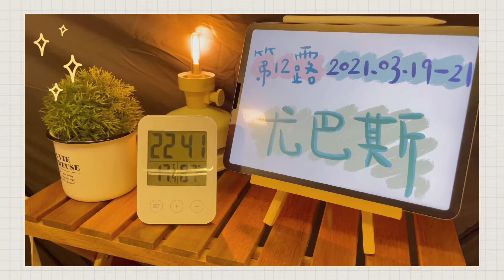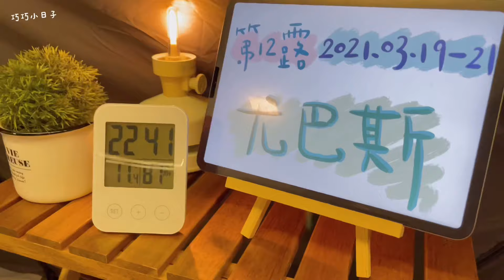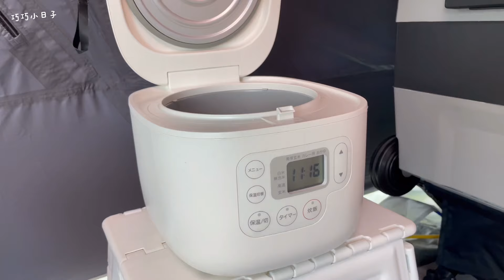親子露營EP3（上集）| 尤巴斯露營區、猴寶團露、親子包壽司DIY、魚香煎蛋、法國吐司、캠핑、キャンプ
camping

這次猴寶團露來到了苗栗泰安_尤巴斯露營區
我們是包B區（共7帳）
覺得場地空間比想像中還小…
沒有大草皮讓小孩奔跑
也沒有任何設施
不過小孩們聚在一起什麼都能玩
再加上團露活動讓小孩沒有冷場時間
第一次包壽司DIY很有趣
雖然賣相不佳，但完全不影響口感哦~
接著總結一下營區的優缺點

優點：
1、B區有專屬廁所、冰箱，使用起來很方便
2、區與區之間有點距離，不太會受別區干擾
3、草皮很平坦，很好下營釘，走起來也很舒服
4、營位一帳$900，夜衝$400，費用算便宜

缺點：
1、傍晚開始有蚊子…而且還蠻多的
2、B區淋浴間只有兩間有點少
3、熱水有忽冷忽熱的情形
4、營區沒飲水機，稍顯不便
5、營區附的吹風機風力不是很強

回露意願（滿分10分）：7分

★營地資訊★
　 --營區：尤巴斯露營區
　 --地址：苗栗縣泰安鄉大興村5鄰高熊卡45號
　 --海拔：680m
　 --設備：吹風機、冷藏、冷凍
　 --特約：無任何車貼特約

我是巧巧~~我們下次見^^